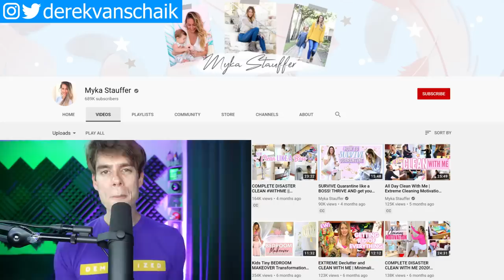Body Language Proof Myka Stauffer Adopted Her Son For Views & Then Returned Him Once He Was Old News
Does body language and the evidence prove Myka and James Stauffer adopted their son for YouTube views, and then returned him once he was old news?  Find out next.

Myka Stauffer is the 33-year-old YouTuber with around 700 thousand YouTube subscribers and her husband James is also an automotive YouTuber (Stauffer Garage) with close to a million subscribers.  They have 4 little biological children together and decided to adopt a 2 year old boy from China who they knew had special needs. They quickly found a little boy named Huxley; however, after 2 and a half years with Huxley in their home and part of their family, they decided they didn’t want him anymore and returned him, like he were a dress she bought at Bloomingdales. However, what’s even worse is that Myka is a YouTube mommy vlogger and seems that she may have used Huxley’s adoption journey as content to grow her YouTube channel. So we’re going to breakdown Myka and James’s body language, along with piecing together the evidence and footage, to finally reveal the truth behind adopting their now ex-son Huxley.

Give this video a thumbs down if you think Huxley wasn’t used at all by them.

Now in the comments, What would you say to Myka and James for using Huxley? Let everyone know in the comments below.

Hit that subscribe button now because we don’t want you to miss out on new body language and investigative videos that always seem to shake up YouTube, and I’ll see you at the top.

MORE ON VIDEO: Body Language Reaction To Myka Stauffer Using Her Adopted Son For Views & Mommy Vlogger Clout